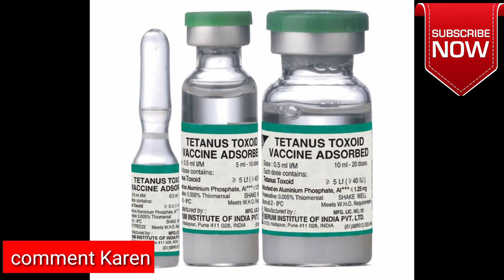pregnancy vaccine schedule । important vaccination during pregnancy ।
Hello friends ham aapko bataye is video me  pregnancy ke Vaccination , ke bare me welcome to the my MD health channel me .

Topic cover-

pregnancy  vaccine

pregnancy vaccine schedule in hindi

pregnancy me vaccine lagwani chahiye ki nahin

pregnancy me vaccine kab kab lagta hai

pregnancy me kitne vaccine lena chahiye

 pregnancy me kitne vaccine hote hai

pregnancy m corona vaccine lga skte h